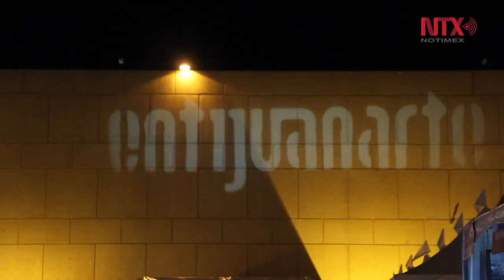Inicia 14 edición del Festival Cultural Entijuanarte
Durante el primer día de actividades la Orquesta Filarmónica del Estado de Chihuahua y la agrupación de pop rock Los Claxons deleitaron a los asistentes